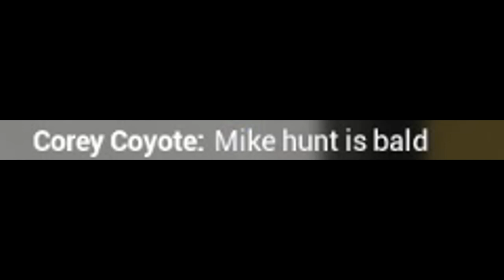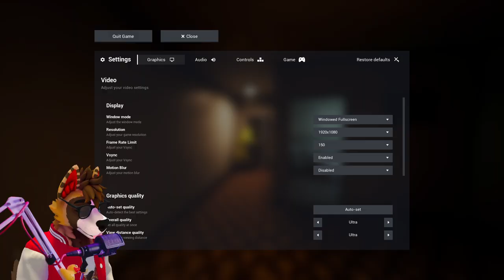I Didn't Scream I Swear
Ay'up Doggos, enjoy today's video!